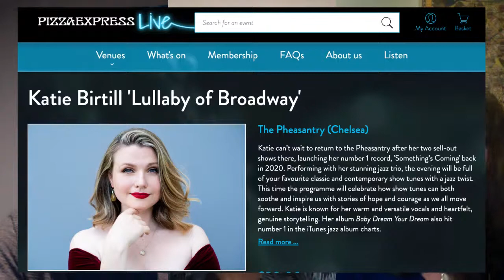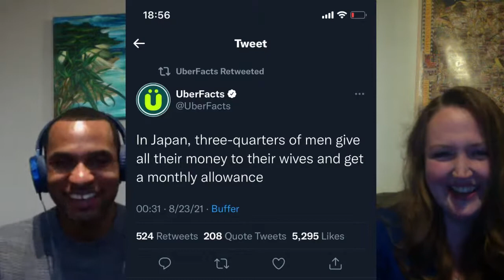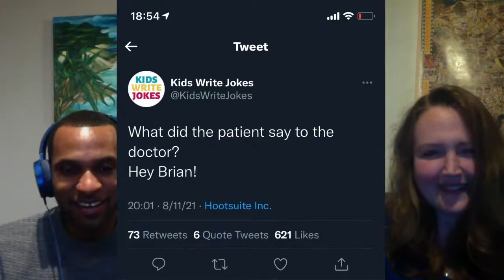QZ30: Daniel Smithson & Charlie Pine with Ant Law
Ant and Daniel catch up, Ant e-meets Charlie for the first time and they play their new videos of Joshua Redman's "Chill" and Kenny Kirland's "Mr. JC"